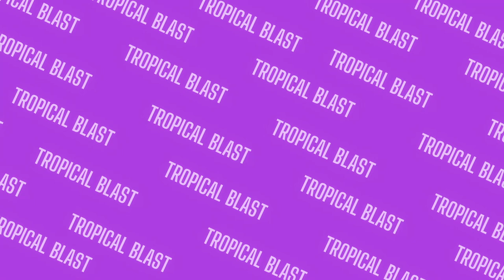In the movies, sit down, now.
Make sure to check it out on Spotify!
Songwriter: Tropical Blast
Producer: Megan Martinez, Amber Flynn
Co-Producer: Tropical Blast
Audio engineer: Megan Martinez
Studio: Tropical Blast, Leading Note Studios
Video editor: Tropical Blast